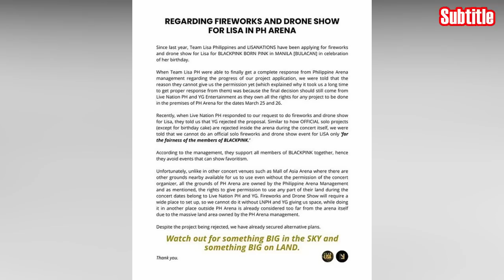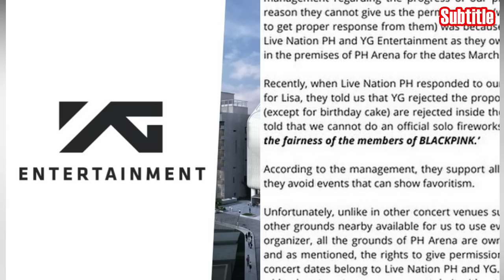Project Ultah Lisa di Tolak YG! Lisa Tersebar Di Mana-mana! Money Lisa 800 Juta Streaming!